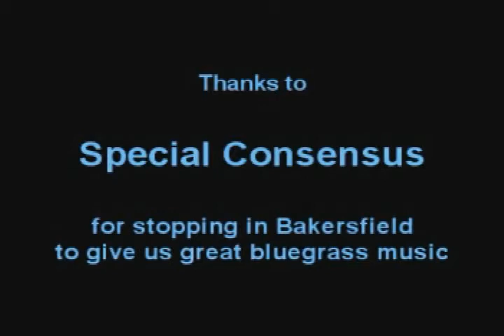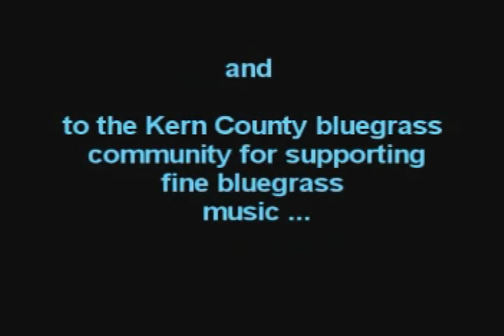Highway 65 Opening for Special Consensus- Sitting on Top of the World